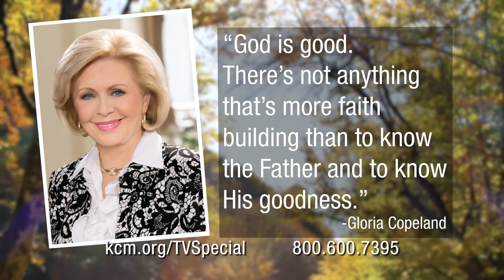Prepare for the Goodness of God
Faith prepares for what it expects! Join Kenneth Copeland on /Believer’s
Voice of Victory /as he explains why it is important to prepare for the
goodness of God in every situation, expecting His goodness to permeate your
life. Learn to see God as good and to expect His love to bring goodness into
your life.